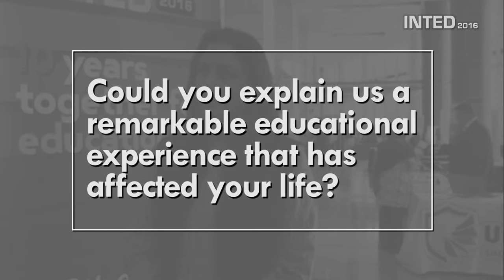INTED2016: Interview with Safeena Husain - Educate Girls (India)